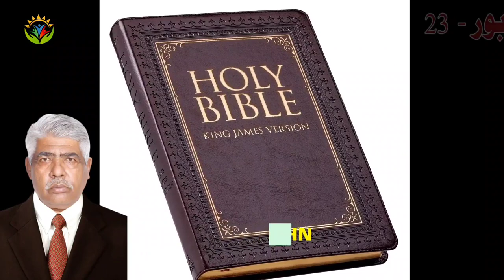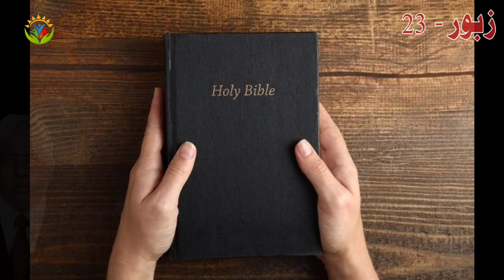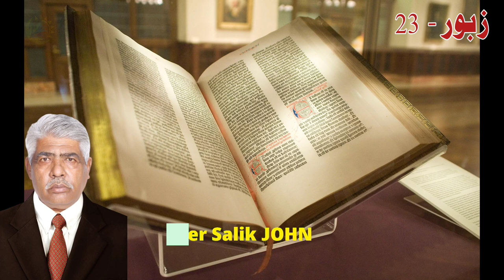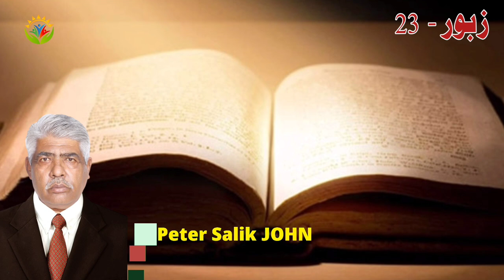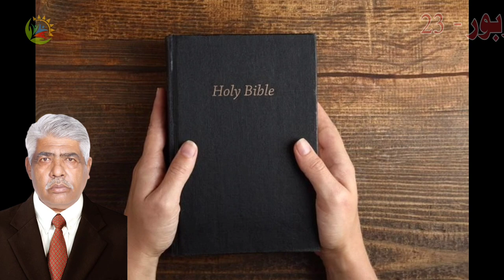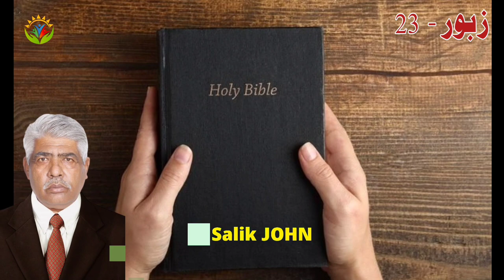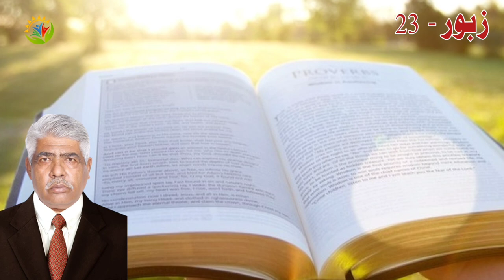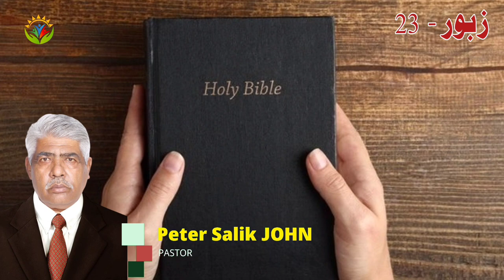What is the prayer in Psalm 23? By Pastor Salik John Peter / Javed Bhatti Official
Like many psalms, Psalm 23 is used in both Jewish and Christian liturgies. It has often been set to music. Haredi educator Tziporah Heller referred to it as perhaps the best-known of the psalms due to "its universal message of trust in God, and its simplicity."
Why is the 23rd Psalm so popular?
What is the most important metaphor in Psalm 23?
Is Psalm 23 for funerals?
What is the prayer in Psalm 23?
What is the Lord called in Psalm 23?
What is the main message of Psalm?
Why did David wrote Psalm 23?
What does the rod and staff mean?
What does it mean that the Lord is our shepherd?
What is preaching about Psalms 23?
What is the mood of Psalm 23?
What is the morning prayer in Psalms?
What is the best prayer for funeral?